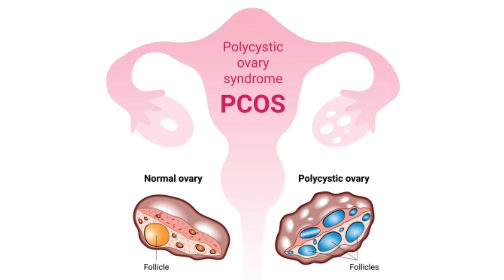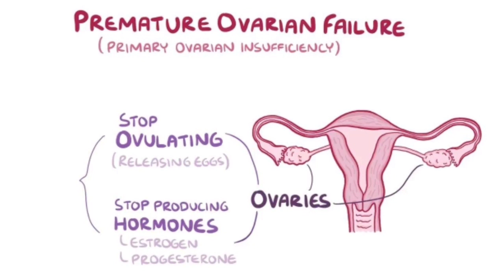Irregular periods in females